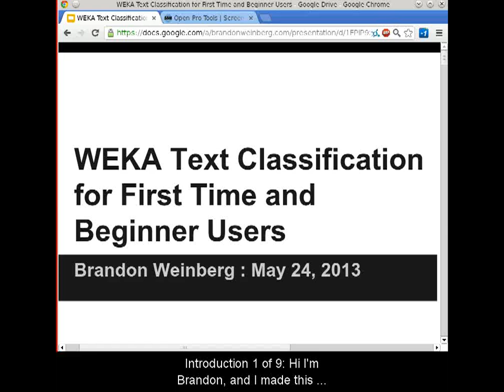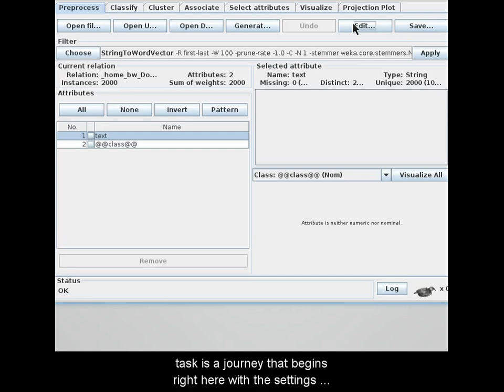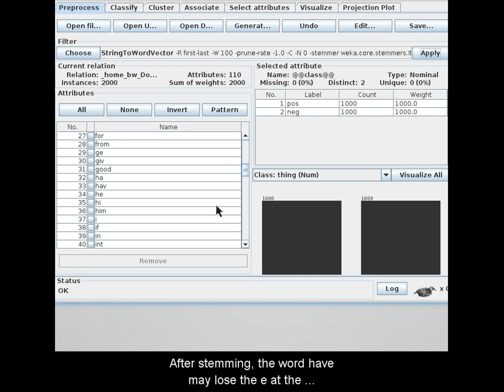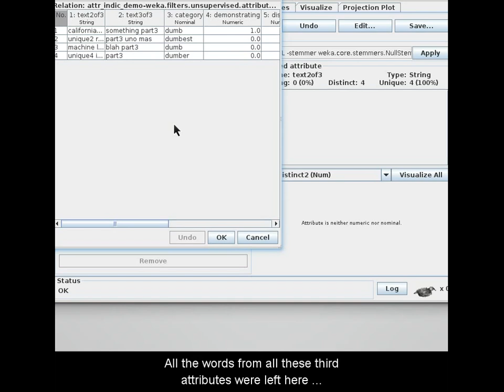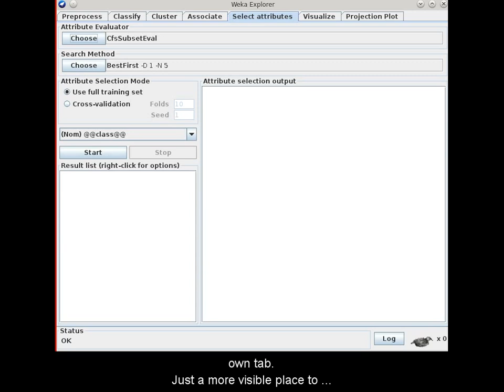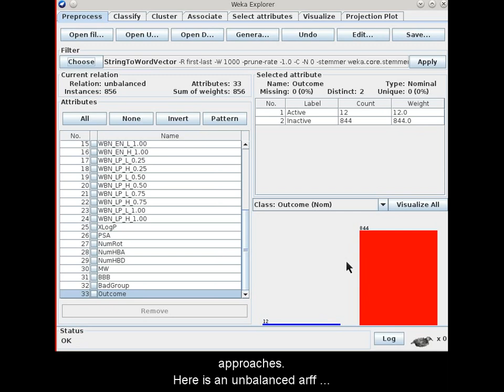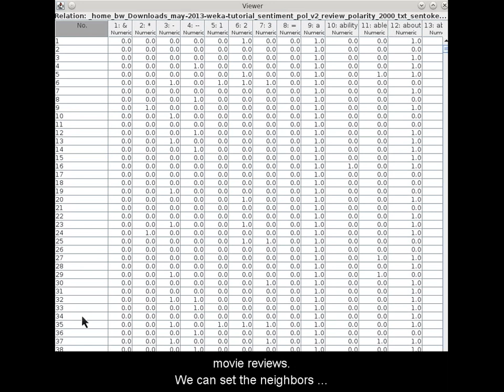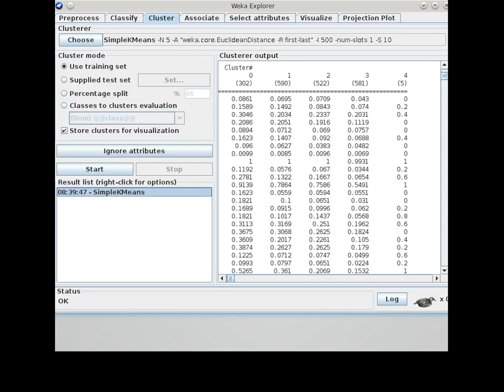Weka Text Classification for First Time & Beginner Users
59-minute beginner-friendly tutorial on text classification in WEKA; all text changes to numbers and categories after 1-2, so 3-5 relate to many other data analysis (not specifically text classification) using WEKA.

5 main sections:
0:00 Introduction (5 minutes)
5:06 TextToDirectoryLoader (3 minutes)
8:12 StringToWordVector (19 minutes)
27:37 AttributeSelect (10 minutes)
37:37 Cost Sensitivity and Class Imbalance (8 minutes)
45:45 Classifiers (14 minutes)
59:07 Conclusion (20 seconds)

Some notable sub-sections:
- Section 1 -
5:49 TextDirectoryLoader Command (1 minute)
- Section 2 -
6:44 ARFF File Syntax (1 minute 30 seconds)
8:10 Vectorizing Documents (2 minutes)
10:15 WordsToKeep setting/Word Presence (1 minute 10 seconds)
11:26 OutputWordCount setting/Word Frequency (25 seconds)
11:51 DoNotOperateOnAPerClassBasis setting (40 seconds)
12:34 IDFTransform and TFTransform settings/TF-IDF score (1 minute 30 seconds)
14:09 NormalizeDocLength setting (1 minute 17 seconds)
15:46 Stemmer setting/Lemmatization (1 minute 10 seconds)
16:56 Stopwords setting/Custom Stopwords File (1 minute 54 seconds)
18:50 Tokenizer setting/NGram Tokenizer/Bigrams/Trigrams/Alphabetical Tokenizer (2 minutes 35 seconds)
21:25 MinTermFreq setting (20 seconds)
21:45 PeriodicPruning setting (40 seconds)
22:25 AttributeNamePrefix setting (16 seconds)
22:42 LowerCaseTokens setting (1 minute 2 seconds)
23:45 AttributeIndices setting (2 minutes 4 seconds)
- Section 3 -
28:07 AttributeSelect for reducing dataset to improve classifier performance/InfoGainEval evaluator/Ranker search (7 minutes)
- Section 4 -
38:32 CostSensitiveClassifer/Adding cost effectiveness to base classifier (2 minutes 20 seconds)
42:17 Resample filter/Example of undersampling majority class (1 minute 10 seconds)
43:27 SMOTE filter/Example of oversampling the minority class (1 minute)
- Section 5 -
45:34 Training vs. Testing Datasets (1 minute 32 seconds)
47:07 Naive Bayes Classifier (1 minute 57 seconds)
49:04 Multinomial Naive Bayes Classifier (10 seconds)
49:33 K Nearest Neighbor Classifier (1 minute 34 seconds)
51:17 J48 (Decision Tree) Classifier (2 minutes 32 seconds)
53:50 Random Forest Classifier (1 minute 39 seconds)
55:55 SMO (Support Vector Machine) Classifier (1 minute 38 seconds)
57:35 Supervised vs Semi-Supervised vs Unsupervised Learning/Clustering (1 minute 20 seconds)

Classifiers introduces you to six (but not all) of WEKA's popular classifiers for text mining; 1) Naive Bayes, 2) Multinomial Naive Bayes, 3) K Nearest Neighbor, 4) J48, 5) Random Forest and 6) SMO.

Each StringToWordVector setting is shown, e.g. tokenizer, outputWordCounts, normalizeDocLength, TF-IDF, stopwords, stemmer, etc. These are ways of representing documents as document vectors.

Automatically converting 2,000 text files (plain text documents) into an ARFF file with TextDirectoryLoader is shown.

Additionally shown is AttributeSelect which is a way of improving classifier performance by reducing the dataset.

Cost-Sensitive Classifier is shown which is a way of assigning weights to different types of guesses.

Resample and SMOTE are shown as ways of undersampling the majority class and oversampling the majority class.

Introductory tips are shared throughout, e.g. distinguishing supervised learning (which is most of data mining) from semi-supervised and unsupervised learning, making identically-formatted training and testing datasets, how to easily subset outliers with the Visualize tab and more...

Update March 24, 2014: Some people asked where to download the movie review data. It is named Polarity_Dataset_v2.0 and shared on Bo Pang's Cornell Ph.D. student (Bo Pang is now a Senior Research Scientist at Google)